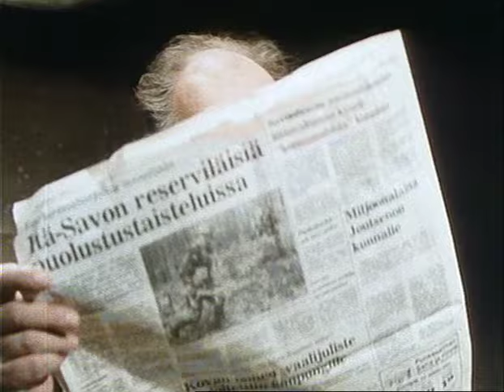Veikko Huovisen lyhyet erikoiset - Kahden juopon joulu